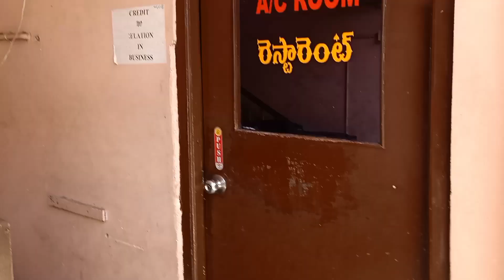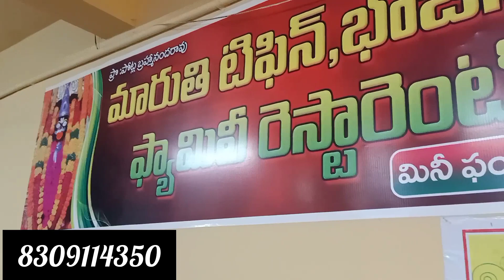ఆర్డర్లపై నాన్ వెజ్ ఐటమ్స్ చేయబడును hotel non veg items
ఆర్డర్లపై నాన్ వెజ్ ఐటమ్స్ చేయబడును టిఫిన్స్ అండ్ భోజనం టీ కాఫీ గ్రీన్ టీ మొదలైనవన్నీ ఉండును పిడుగురాళ్ల గుంటూరు బస్టాండ్ ఉన్నం కాంప్లెక్స్ గణపతి కాంప్లెక్స్ ఆపోజిట్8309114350